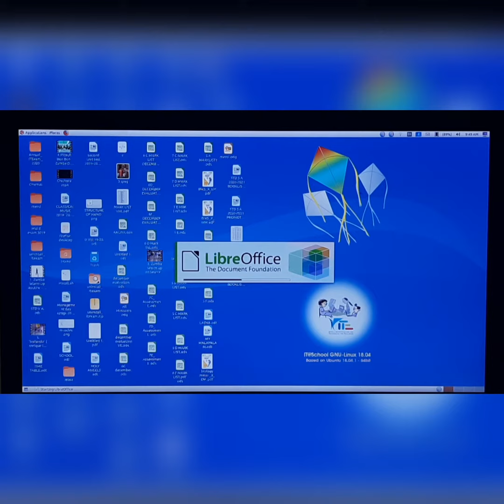CLASS 6 CHAPTER 1